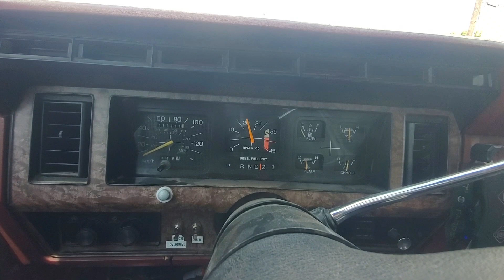Fummins tick in Park